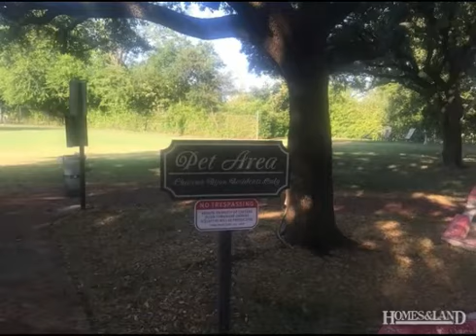$119,000 1BR 1BA in SAN ANTONIO 78209. Call Rob Cherry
Low-Rise (1-3 Stories) - San Antonio, TX Beautiful secluded updated ground floor condo with prestigious gated community of Chateau Dijon. Open living / dining area with recent upgrades. The property boasts 2 swimming pools, tennis courts. Convenient to shopping , airport, downtown and universities .